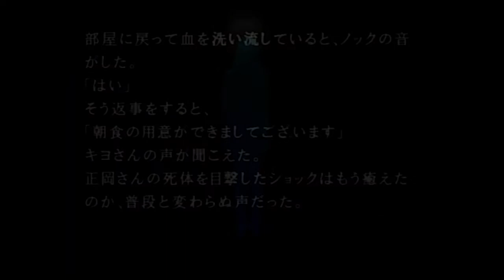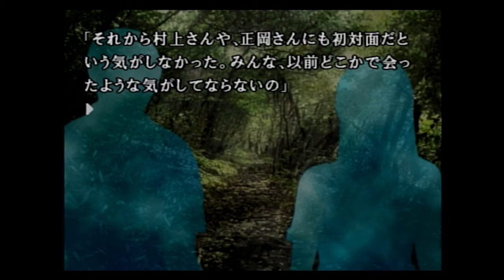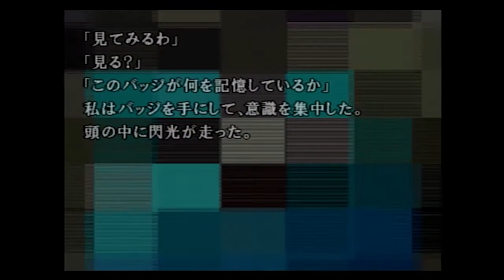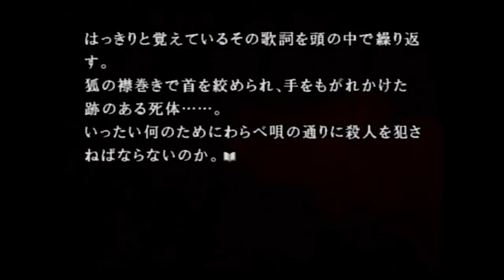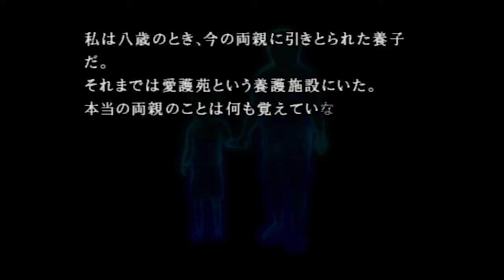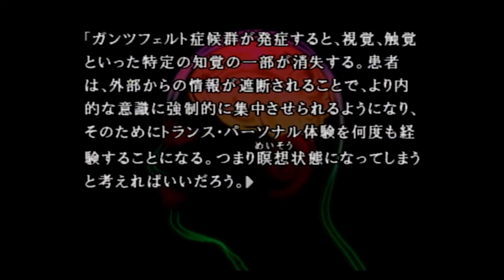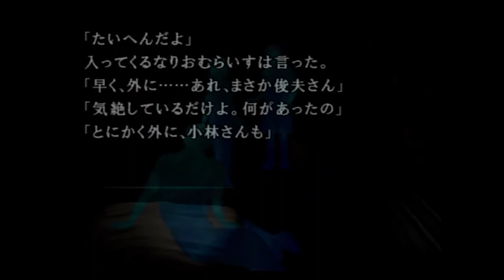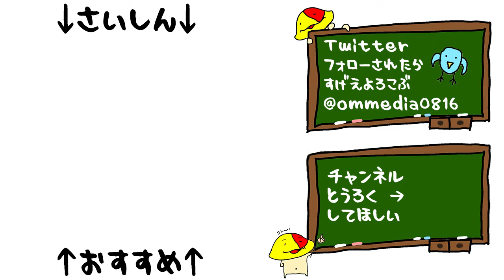#28 どうも、ミネルヴァの犬です「かまいたちの夜2 監獄島のわらべ唄」[ホラー][PS2]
ちょっと何言ってるかわかんないすね

2002年7月18日発売 PS2「かまいたいの夜2 監獄島のわらべ唄」